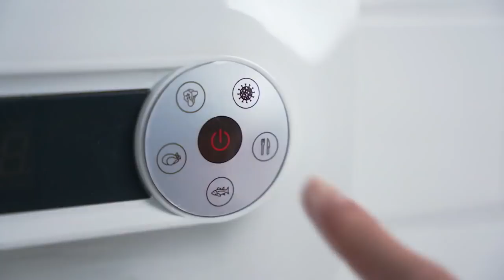दुनिया की सबसे महंगी अजीबो-गरीब साइकिल Weirdest Bicycles In The World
Cool and unusual bicycles people have actually ridden, just some of the weirdest bikes in the world. Biggest Monster Bicycle Which Actually Exist.